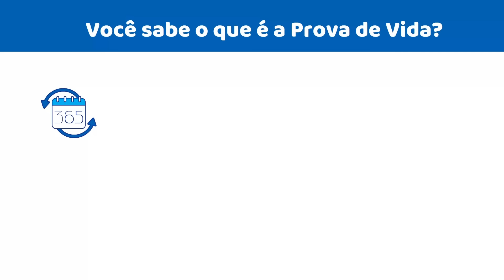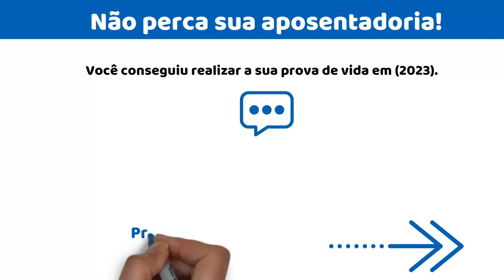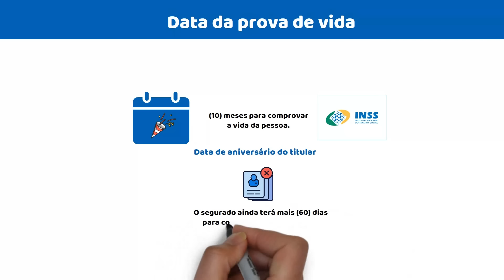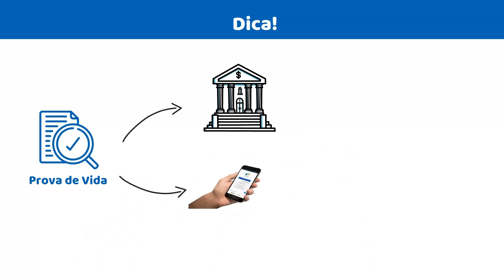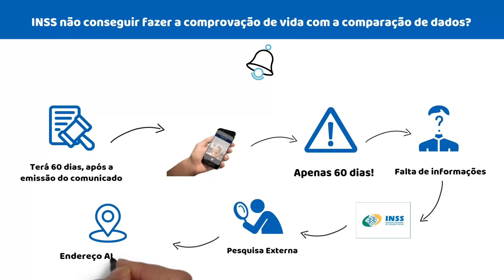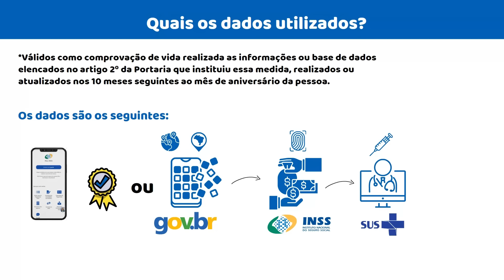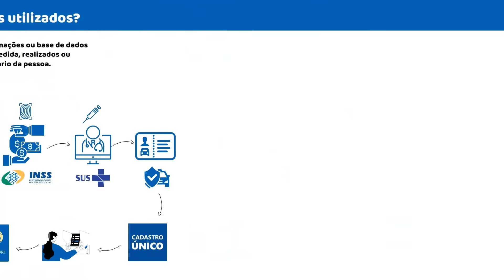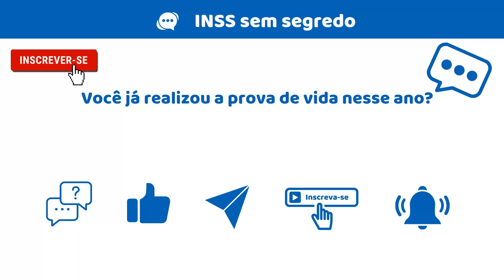PROVA DE VIDA 2024 - APOSENTADO SAIU COMUNICADO OFICIAL DOS BANCOS!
PROVA DE VIDA 2024 - APOSENTADOS AINDA SÃO OBRIGADOS A FAZER NO BANCO EM 2024?

Prova de vida do INSS volta a ser obrigatória em 2024 e tem novas regras. Como fica a prova de vida em 2024? INSS: confira o que muda na prova de vida para 2024 O que muda no INSS em 2024?